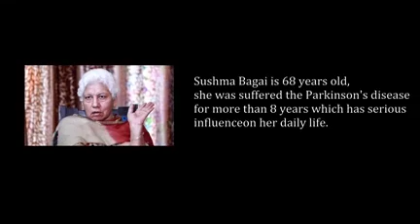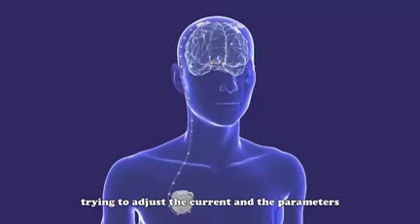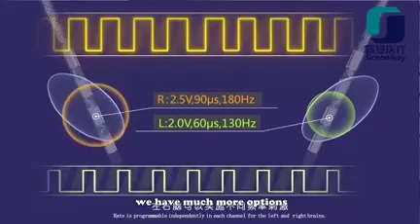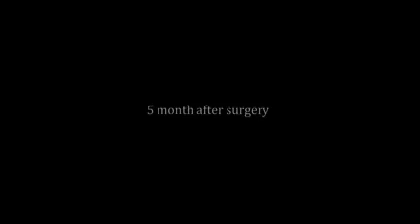DBS: A New life for Parkinson's patients | Apollo Hospitals Delhi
68-year-old Sushma Bagai was suffering Parkinson's disease for over eight years, which has had serious influence on her daily life. Watch how Deep Brain Stimulation (DBS) by Dr P N Renjen at Apollo Hospitals Delhi gave her a new lease of life.